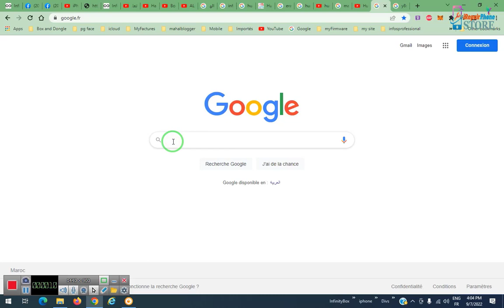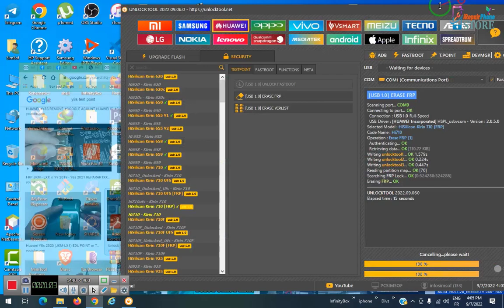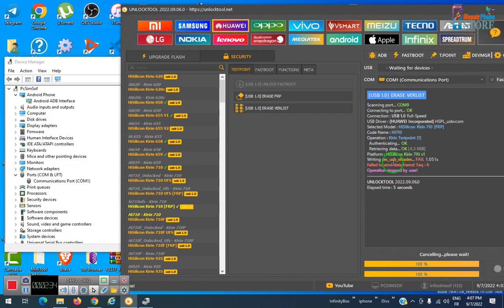By Unlock tool : Huawei Y8s (jkm-lx1) frp bypass = Y9s frp unlock kirin 710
Huawei Y8s (jkm-lx1) frp bypass = Y9s frp unlock kirin 710 By Unlock tool